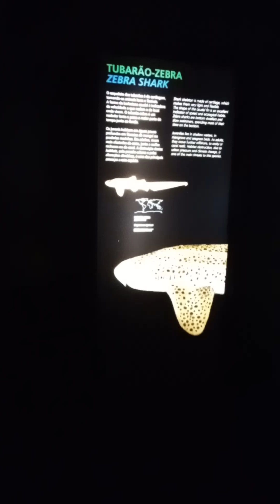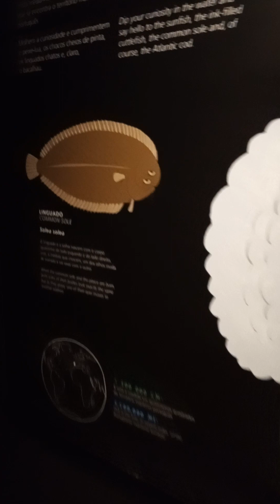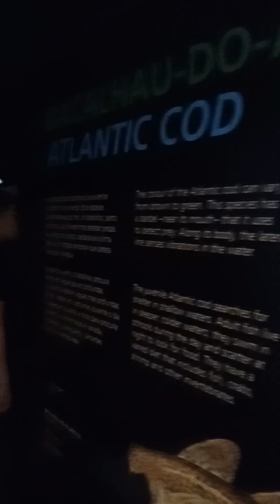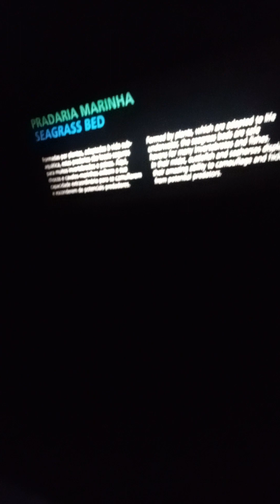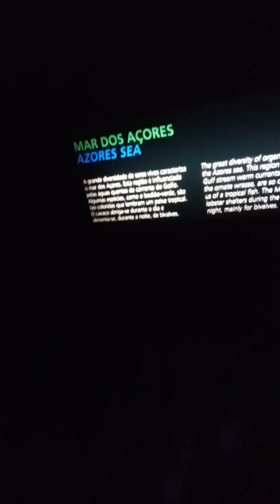YELLOW BUS, ROTA LISBOA MODERNA, IDA AO "OCEANÁRIO DE LISBOA"- 14/6/23, VIDEO 16